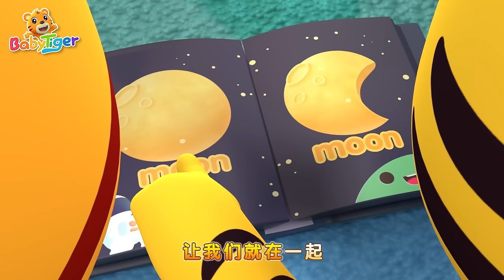貝樂虎 人氣兒歌🎶 中文合集 | 🐑小羊咩咩叫 +更多 經典兒歌 童謠 連續播放 | babytiger 繁體中文